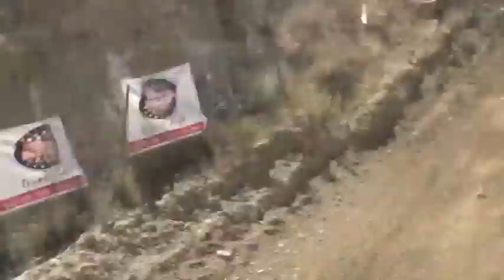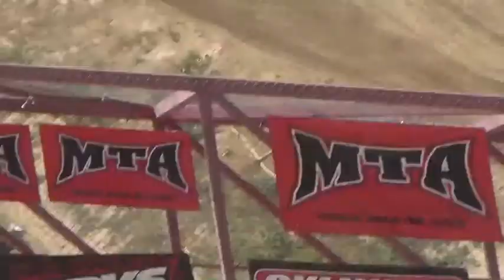glen helen-pala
pala glen helen